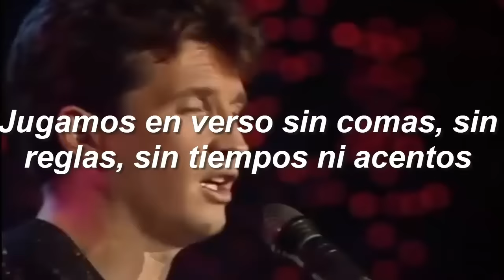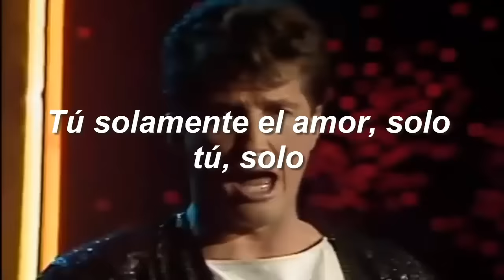Emmanuel - Tu y Yo // Letra